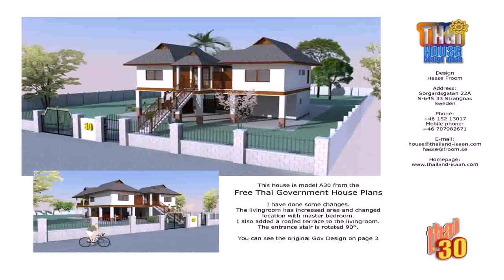House Plans In Thailand - DaddyGif.com (see description)